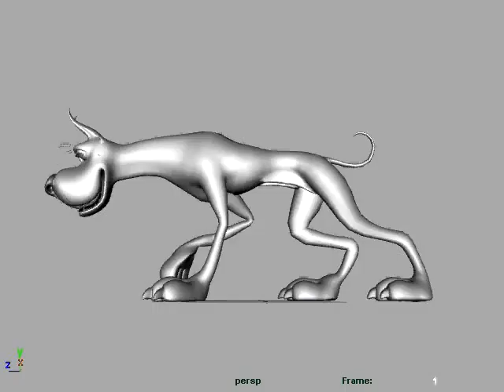walk work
This is also my practices work, It took 2 day to finished. thanks